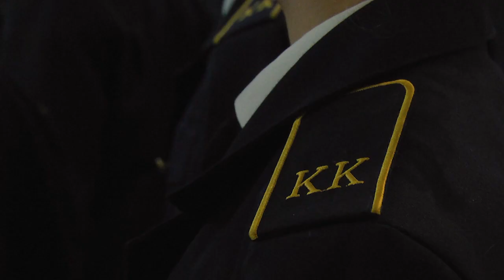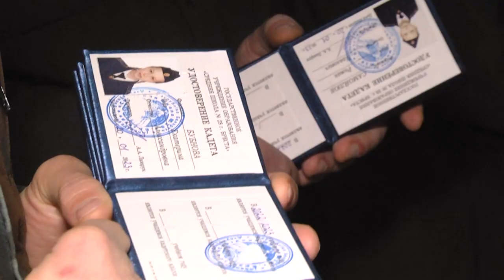2023-01-24 г. Брест. Принятие присяги кадетами СШ №28 Новости на Буг-ТВ.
Ряды Брестских кадетов вновь пополнились   пятиклассниками из 28 средней школы. Уже 19 лет в учреждении образования ведется подготовка кадров для Министерства внутренних дел. Кадетское движение города над Бугом имеет свою историю и нерушимые традиции и после принесения торжественной клятвы на священной земле Брестской крепости их продолжит еще 31 юный кадет.